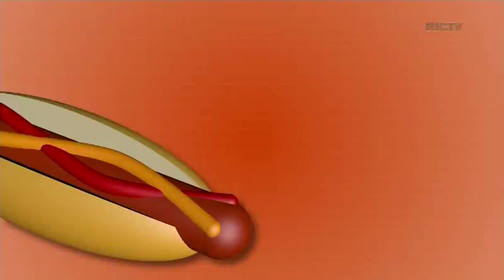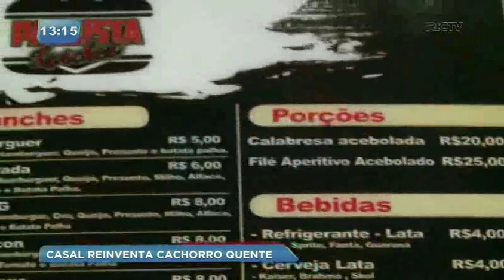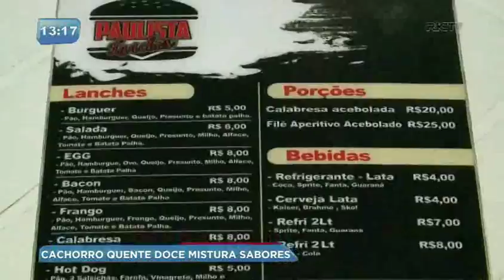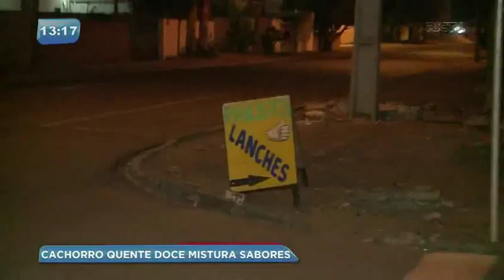Cachorro-quente doce mistura sabores em Pinhais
Em pinhais, um casal abriu uma barraquinha de cachorro quente, onde o carro chefe é um lanche bem curioso, que mistura batata palha com chocolate e morango, mas apesar da mistura parecer não combinar entre si, quem prova garante que é uma delícia. Confira